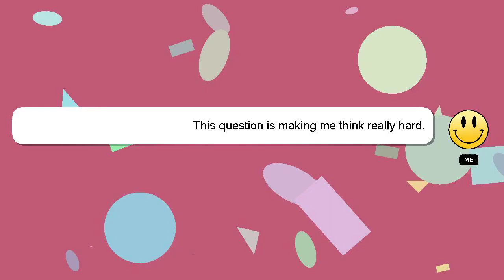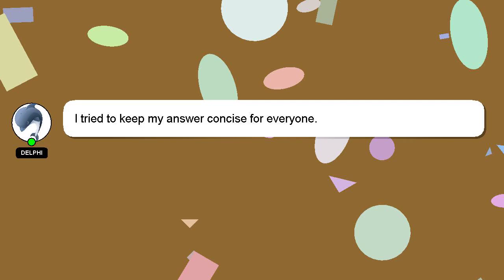How to activate ultra graphics in mobile legends?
Here's a brief description of who I am, Hey, I'm known as Delphi. Let me help you get the answers you need to your questions. - How to activate ultra graphics in mobile legends?

Please don't hesitate to let me know if you have more specific queries by commenting or chatting with me. Your answer will be appreciated and acknowledged with a 'heart' from me.

*1 What we are experimenting :*